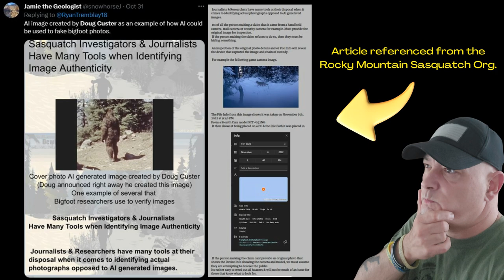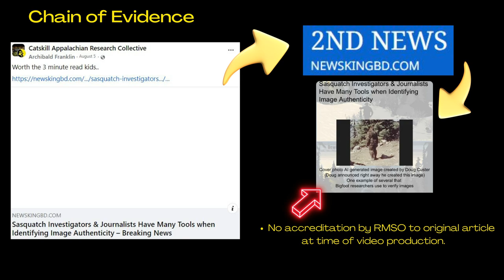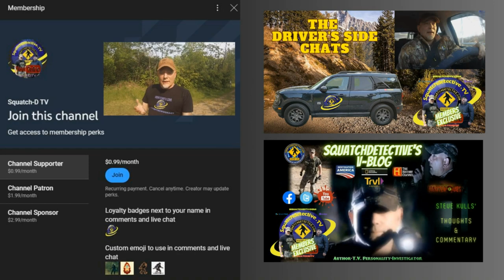Private Investigator Reacts - The Biz End of a Bigfoot ! [Deep Dive]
🔍👣 Dive into the mysterious world of Bigfoot with Squatch-D TV! In this episode, our host, licensed Private Investigator and seasoned Bigfoot investigator, Steve Kulls, takes a deep dive into a fascinating picture of the elusive creature's business end. 📸🌲

Join us as we scrutinize every detail of this intriguing image, using our investigative expertise to separate fact from fiction. Will this be the evidence that finally proves Bigfoot's existence? Or will it be another case of mistaken identity? Tune in to find out! 🧐🔬

If you're a fan of all things Bigfoot and love a good mystery, make sure to hit that like button, share this video with your fellow Bigfoot enthusiasts, and don't forget to subscribe to Squatch-D TV for more deep dives into the world of Bigfoot. 🙌👍🔔

-bigfoot sightings
-bigfoot footage
-bigfoot pictures
-bigfoot video
-bigfoot research
-bigfoot tracks